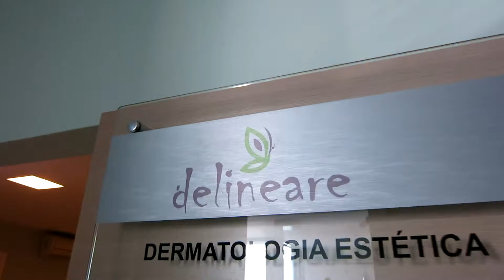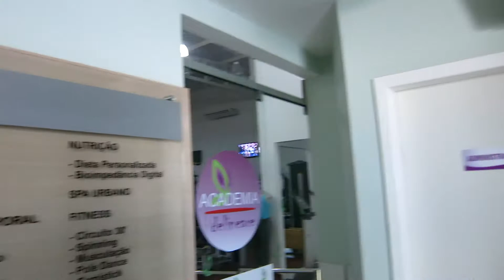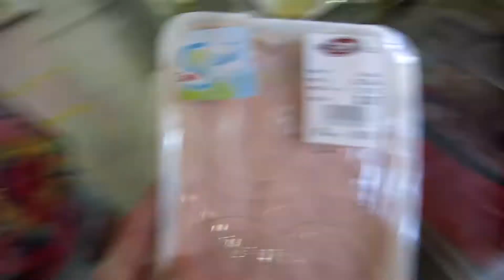WAXING MY BACK - NOT A GOOD IDEA!!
Camera Equipment Used For This VLog:
GoPro Helmet Mount
64B HD memory card
Case Logic Camera Case

My Editing Beats Headphones

Massive Thank You To:  (Check Them Out)

Come Along As We Spend One Of Our Last Days In Brazil, I Go For An Amazing Back Massage With Ice Cold Coco Water, Then Attempt To Wax My Back, I Repeat Not A Good Idea. I Hope You Enjoy The Vlog & Thank You For Your Time.

Come Along With Me For My Brazil Adventure